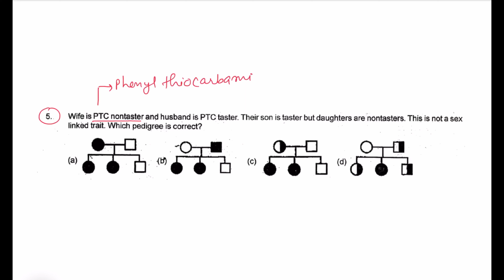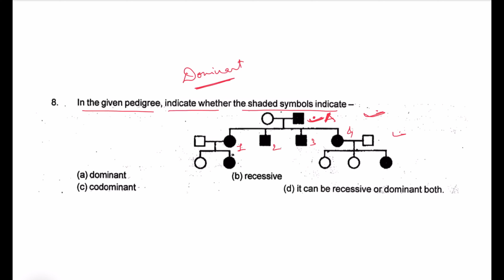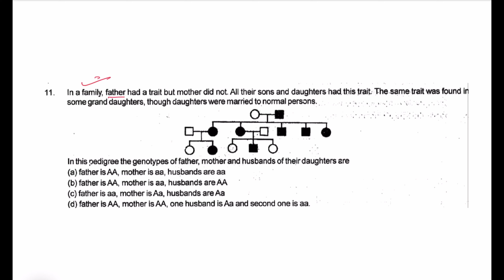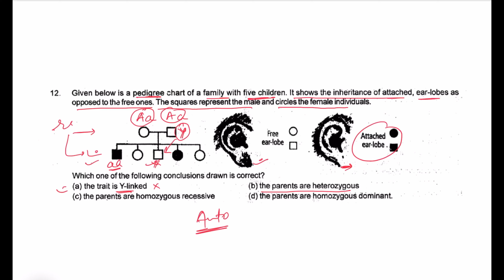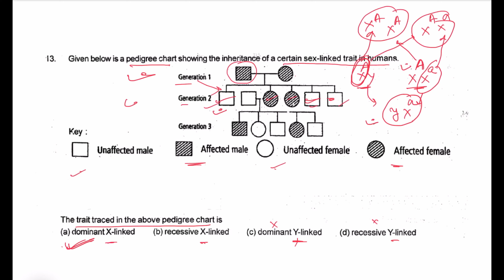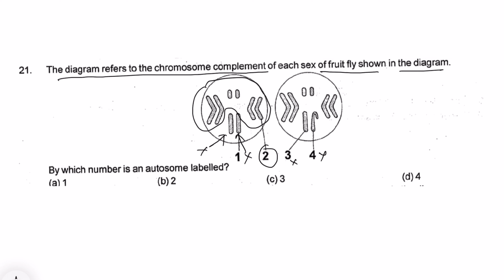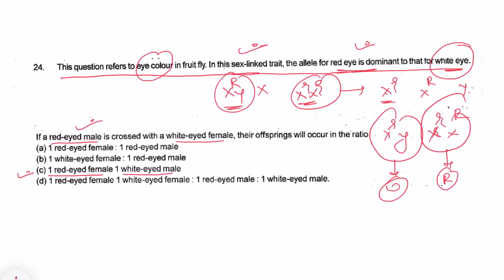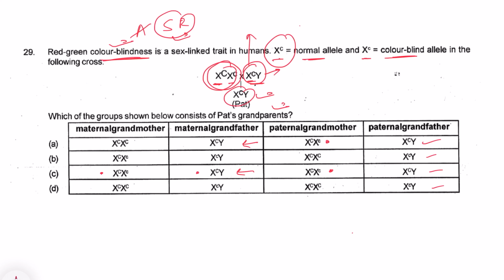Doubts discussion on inheritance and variations NEET BIOLOGY NCERT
I have started crash course for NEET2021

In this course we will complete whole biology syllabus of 11th and 12th science before NEET 2021